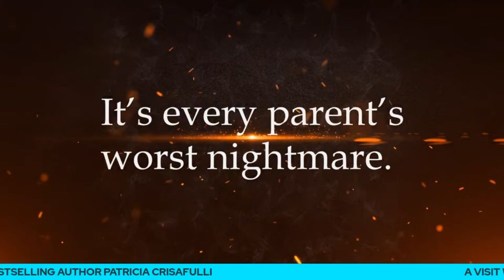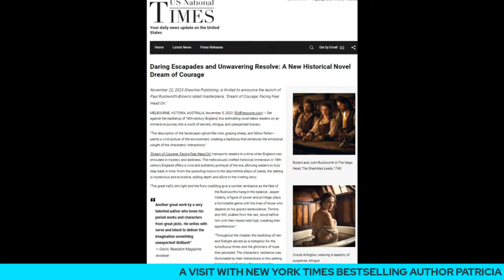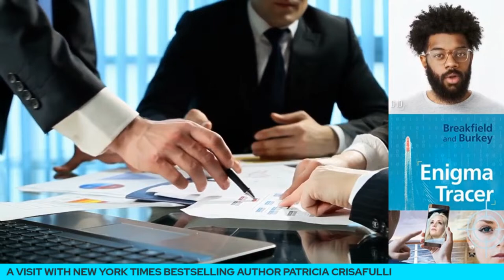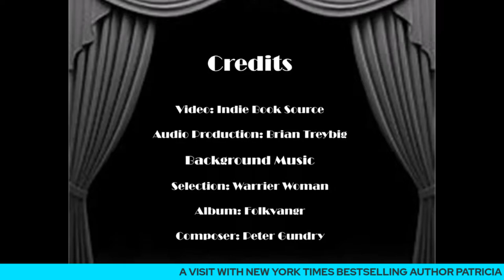MEET THE AUTHOR Podcast: LIVE - Episode 132 - Patricia CRISAFULLI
Streaming Wednesday November 29,2023 at
7 PM ET /6 PM CT /5 PM MT /4 PM PT (US)
Featuring New York Times Bestselling Author PATRICIA CRISAFULLI
ABOUT PATRICIA: Patricia Crisafulli is an award-winning author with a New York Times Bestseller to her credit. Her first novel, The Secrets of Ohnita Harbor, was published in September 2022 by Woodhall Press, now followed by The Secrets of Still Waters Chasm. She earned a master’s in fine arts (MFA) degree from Northwestern University, where she won the distinguished thesis award that became her first novel—and did so at age 52! She has also received awards and distinctions for her short stories. A former business journalist with Reuters, she is the author of The House of Dimon: How JPMorgan’s Jamie Dimon Rose to the Top of the Financial World, a NYT bestseller, and co-author of Rwanda, Inc., about the economic revival of Rwanda post-genocide.  She has been a guest on top-ranked podcasts and has previously been featured on national media, including Fox News, Bloomberg, CNBC.com, Forbes, The Wall Street Journal, and more.